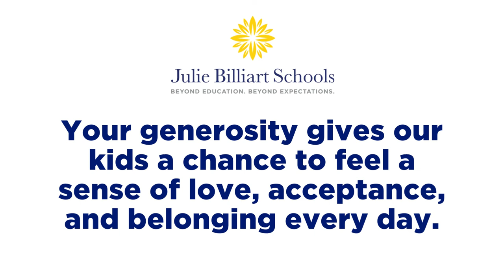Julie Billiart Schools Student Testimonial Video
We asked the students of Julie Billiart Schools what they like about JB and what makes them happy. We invite you to listen to their heartwarming and sometimes comical answers!

4982 Clubside Rd. Lyndhurst, OH 44124

380 Mineola Ave. Akron, OH 44320

3600 Crocker Rd. Westlake, OH 44145